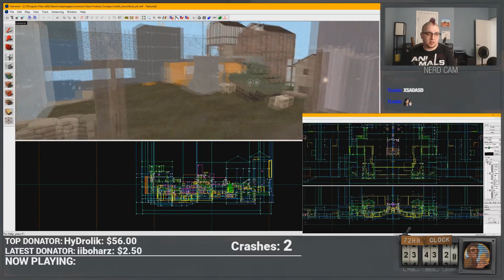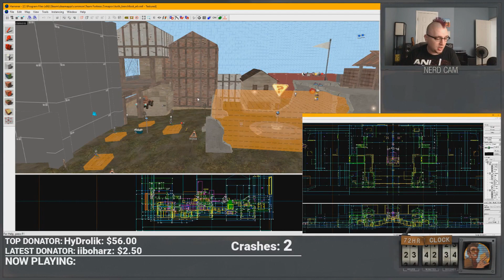LIVE NOW! Day 3 of the TF2Maps.net Summer 2016 72hr TF2Jam